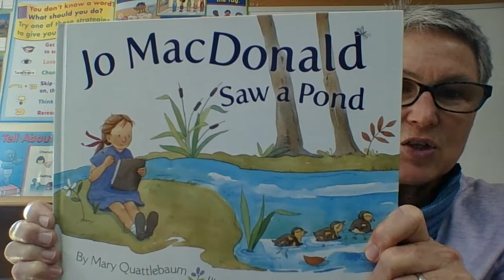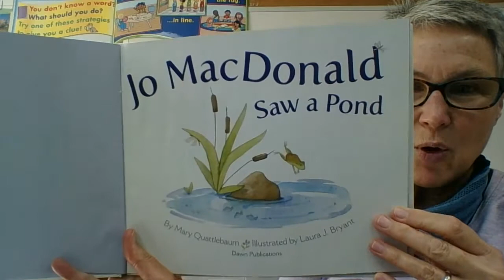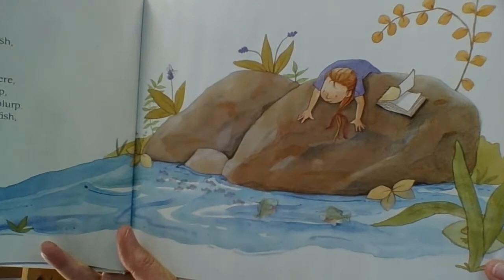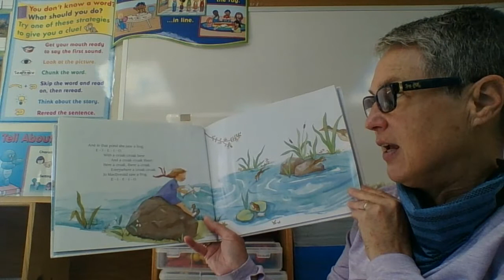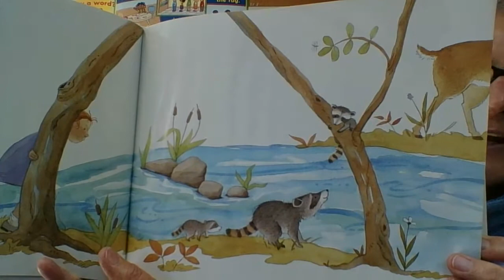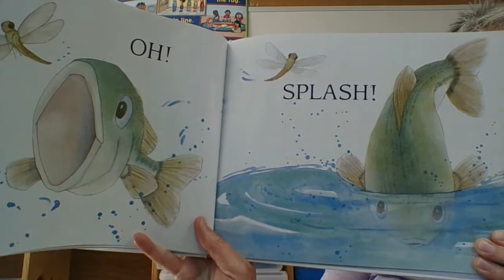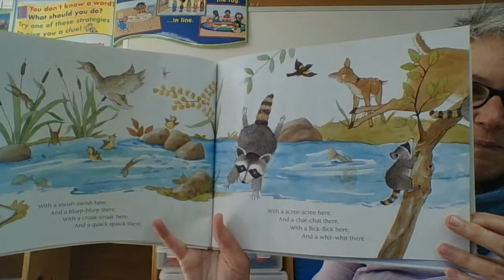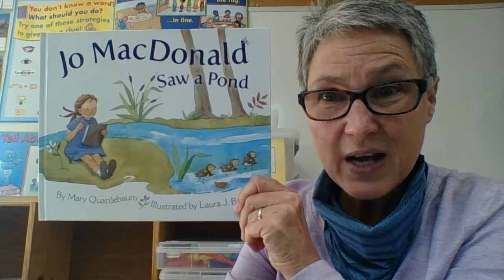Jo MacDonald Saw a Pond: Apr 23, 2021 10:13 AM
What does Jo MacDonald see down at the pond?